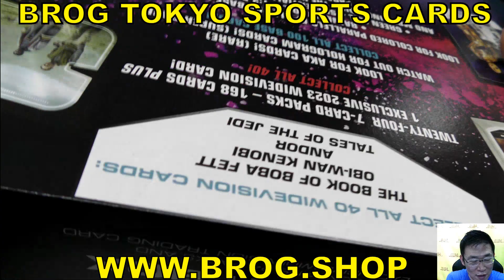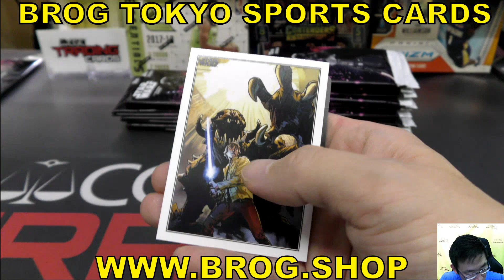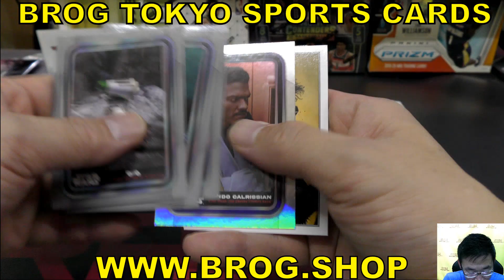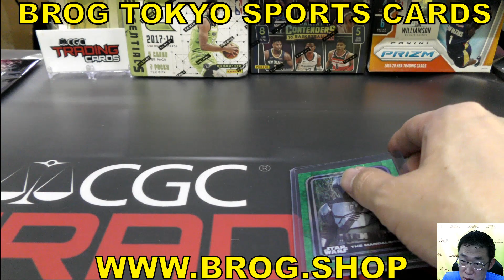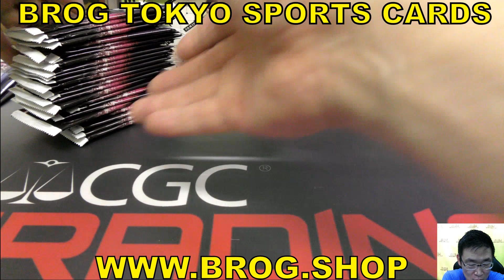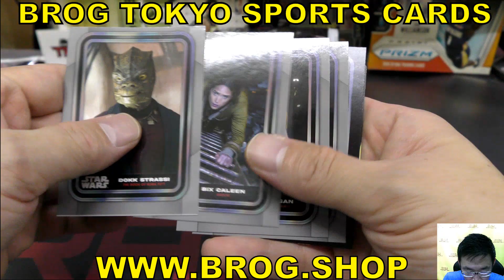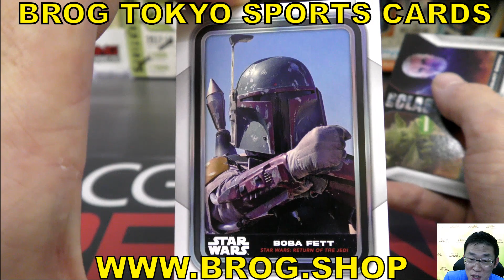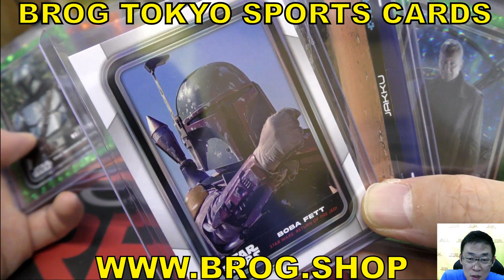RYU BGBPB トレカ ボックス開封 スターウォーズ 2023 TOPPS STAR WARS HOBBY box BREAKS BROG水道橋店 トレカ開封動画 映画カード 開封